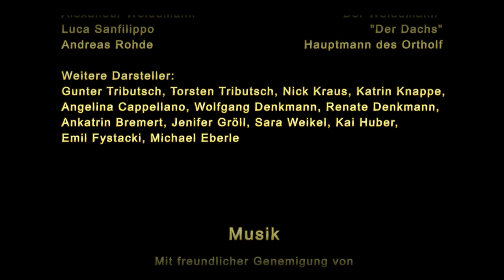Duell der Raubritter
In einer Welt die unserem Mittelalter ähnelt, wird eine Priese Fantasie und Zauberei der alten Magie freigesetzt. Ein uraltes Ritual führt die Wappentiere alle 13 Jahre an einen Ort wo der "König der Raubritter" durch manigfaltige Aufgaben und Prüfungen in einem Wettstreit bestimmt werden soll.
Finstere und Helle Mächte gleichermaßen wollen diesen Augenblick nutzen, um in der Arena der Wettkämpfe zu siegen und ihre Vorteile daraus zu ziehen. Am Ende ist nichts so wie es scheint... oder doch?!